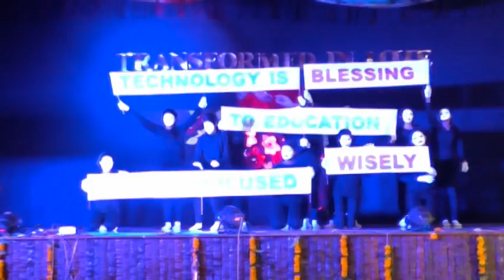Transformed in Love - Video 5/8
St. Thomas Girls' High School, Aldona